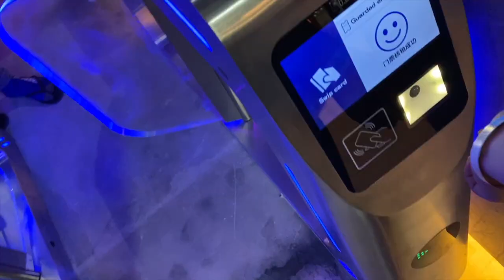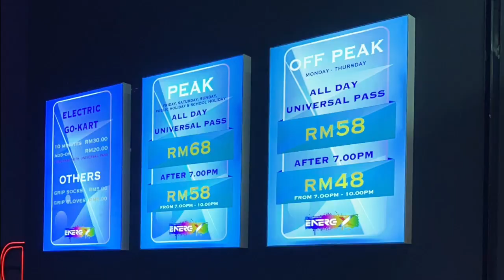KirahVlogs: EnerG X park @ Sunway Big Box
Consists of a trampoline park and high elements. A park that's sure to provide fun to all ages!

Follow me (◠‿◠✿):
Twitter ➤ @SyakirahNasri
Instagram ➤ @SyakirahNasri

Song ➤リアムMAZE1981 // Plastic Love